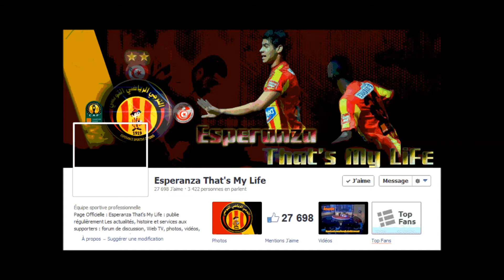Esperanza That's My Life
houssin